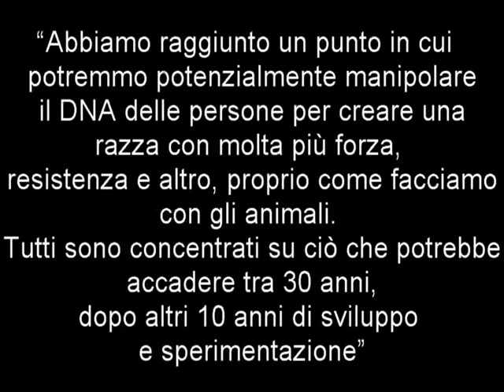Captain America diventa realtà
Notizia interessante dal punto di vista scientifico 🧬 ma inquietante sotto altri punti di vista 🤔
Di cosa sto parlando? Guardate il video per scoprirlo! 📺